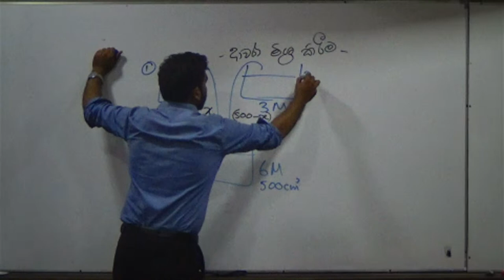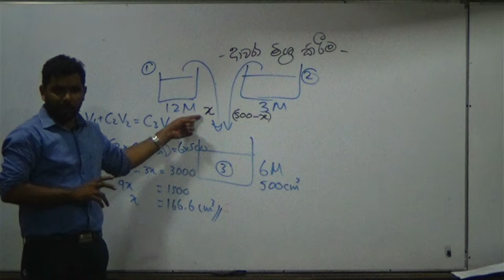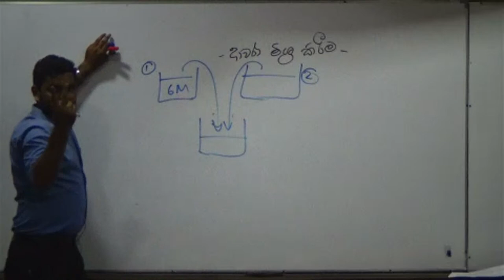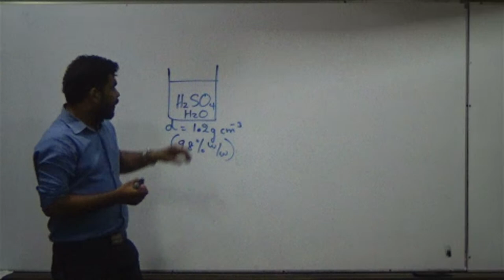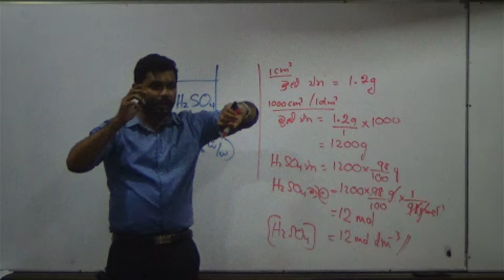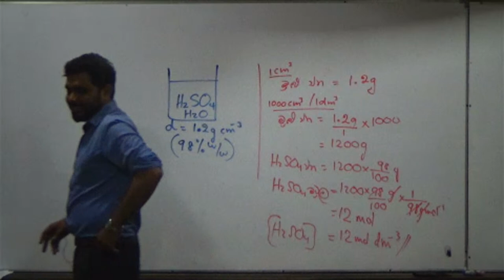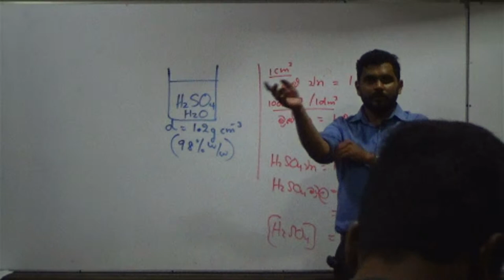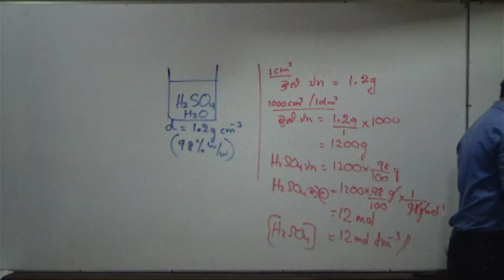2024 Theory iii